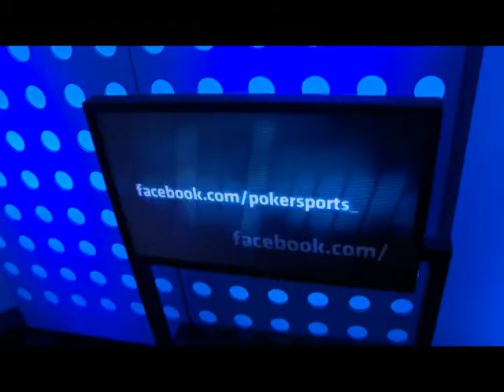PS-RA-02009-4 RADIO EP09 B04